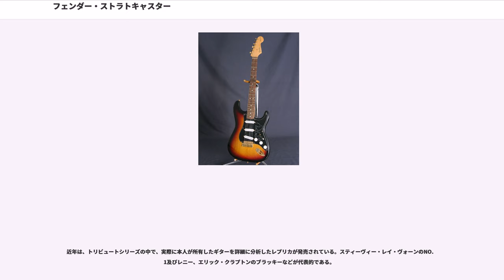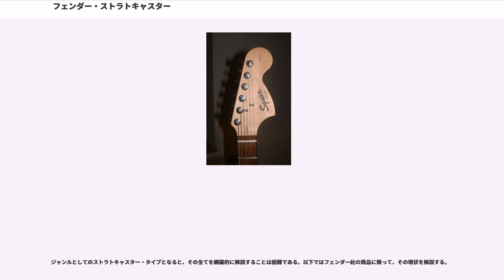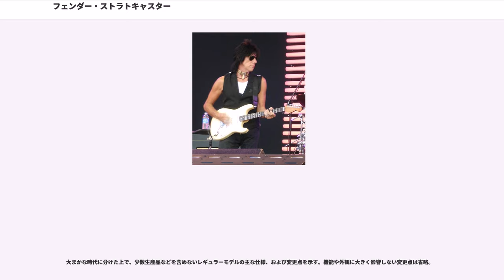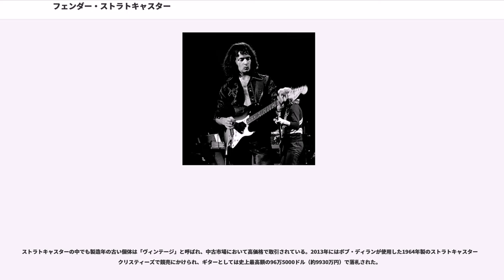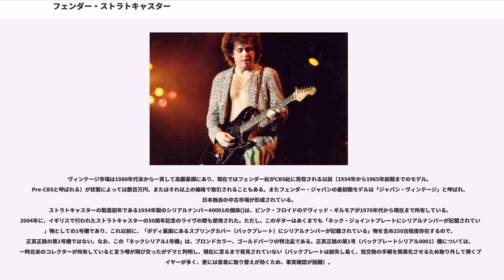フェンダー・ストラトキャスター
ストラトキャスター（Stratocaster）は、フェンダー社が1954年から発表・発売を行っているエレクトリックギターの機種。同社社長のレオ・フェンダーらによって開発された。

ギブソン社のレスポールモデルと並ぶエレクトリックギターの代表的な存在で、現在はフェンダー社の2つのブランド（フェンダー、スクワイア）から販売されている。

ストラトキャスターの基本構造は、同じフェンダー社のテレキャスターを発展させたものといえる。従来のギターはボディとネックをニカワなどで接着して製造されていたが、テレキャスターは両者を木ねじで結合するという大胆な設計になっており（ボルトオンネック）、大量生産を可能にした。ボディは木取りや木目の関係で切り出した木材を接着したもの（ボディの中心、または中心から左側にズレた部分で木取りをして接合した2ピースボディ、ネックを接合する部分を中心に両サイドを挟むようにして木材を接合している3ピースボディ等が存在している)を成形しており、内部に共鳴部（空洞部分）が無い構造である（ソリッドボディ）。ボディに共鳴部がないため、大音量で演奏してもハウリングを起こしづらい。ボディとネックは角度を持たずに接合されており、ヘッドとネックも角度をもたずに成形されている。

ストラトキャスターはそれらテレキャスターの構造をほぼそのまま受け継いだ上で、さらに簡略化が図られていた。具体的には、ピックアップやボリュームやスイッチといった電装部品を樹脂製のピックガードにまとめて取り付け、これをボディ表面に木ねじで固定するという方式の採用である（テレキャスターは、フロント・ピックアップはボディに直接固定、リア・ピックアップはブリッジ・プレートに固定、ポットとセレクターはプレートに固定）。そのため、ジャックを除けば電装部品すべてがポン付けできるようになった。この簡略化のお陰でボディやネックの加工と電装部品の配線をそれぞれ別工程にすることが可能になり、後年のコンポーネント・ギター（ボディやネックや電装品などを、純正以外のものと交換して作られた改造ギター）登場への道を開くことにもなった。

ストラトキャスターはテレキャスターと同様、本来はカントリー・ミュージックなどで使用することを想定して設計された。シンクロナイズド・トレモロ（後段で解説）も、カントリーやハワイアンで多用されるスティール・ギターのスライド奏法に近いサウンドを出すのが、本来の目的であった。

ボディ形状もテレキャスターが母体になってはいるが、より工夫が施されている。高音部の弾きやすさに影響するカッタウェイはテレキャスターと変らないが、ストラップを使用した時のバランスを改善するため、低音弦側のボディを上部に伸ばしたダブルカッタウェイシェイプが採用されている。このシェイプは、1951年に発表された同社のプレシジョン・ベースのシェイプに大きく影響されている。同製品は、ボディの大型化のバランスを取るため、テレキャスターの低音弦側のツノを伸ばしたデザインが取られた）。さらに、ギターを構えた際の身体とボディの当たり具合を改善するため、腰や肘の当たる部分が大きく曲線的に削り取られており（コンタード・ボディと呼ばれる）、ボディ全周の角もテレキャスターに比べ、丸く削られている。

ヘッドはネックに対して角度を持たず、平行に成型されている。また糸巻き（ペグ）は、ギターを構えた際の上部側に一列に配置されている。そのため、1弦側と6弦側で弦の角度（弦がナットに圧着される度合い）が大きく異なってしまい、そのままでは演奏する際の弦のテンションが1弦側と6弦側で違和感が生じる。これを補う目的で1弦側（1弦と2弦、または1弦〜4弦など）にストリングガイド（弦の角度を大きくする）が取り付けられている。

ヘッド部の形状はテレキャスターに比べて大型化しており、大きく分けてスモールヘッド(PRE CBS)とラージヘッド(POST CBS)の2種類が存在する。初期（60年代半ばまで）はスモールヘッド、その後はラージヘッドという流れであったが、1985年のCBS撤退・フェンダー社の再興に伴う品質の再構築の流れを受けてスモールヘッドが一般的なヘッド形状となり、ラージヘッド形状はPOST CBS期を彷彿とさせるバリエーションとして製造されるといった形となり現在に至る。
装着されるペグ（糸巻き）は、Fキイと呼ばれるFの字がプレスされた物、クルーソン・タイプやロトマチック・タイプ、ロック式など、数種類が存在す...